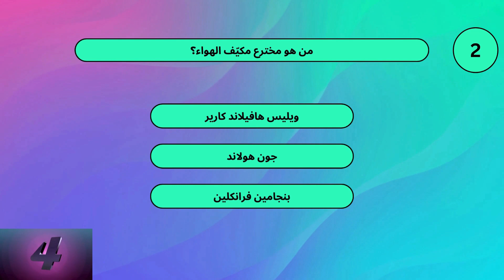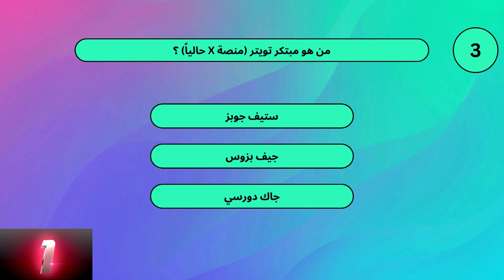هؤلاء قلبوا عالمنا رأساً على عقب. هل تعرفهم؟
انضم إلينا حيث نكشف عن عقول اللامعين وراء بعض أكثر الاختراعات ثورية في التاريخ. من الميكروفون إلى مكيف الهواء، والهواتف المحمولة mobile ، وتويتر Twitter، والبريد الإلكتروني Email، اكتشف الرؤساء الرؤيويين الذين شكلوا طريقة تفاعلنا وتجربتنا للعالم اليوم.
من اخترع الهاتف النّقال؟ والميكروفون Microphone؟ ومكيف الهواء؟  والبريد الإلكتروني؟ من هو مبتكر تويتر (منصة X)؟ إختراعات كثيرة أصبحت جزءاً
من كل تفاصيل حياتنا. هل تعرفون من كان وراء هذه الاختراعات العظيمة؟
تحدي معرفتك، شارك الإثارة، واكتشف أبطال الابتكار الذين لا يحظون بالاهتمام! اضغط على التشغيل وامتحن مهارات المعلومات التقنية الخاصة بك الآن. 🚀